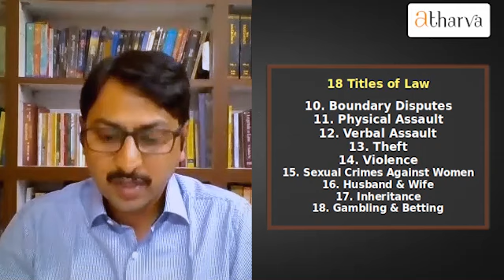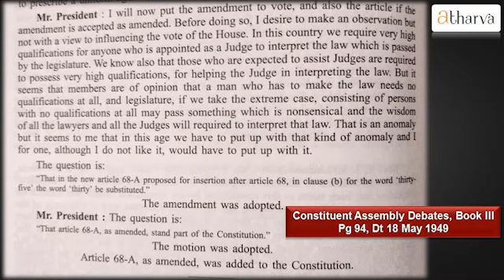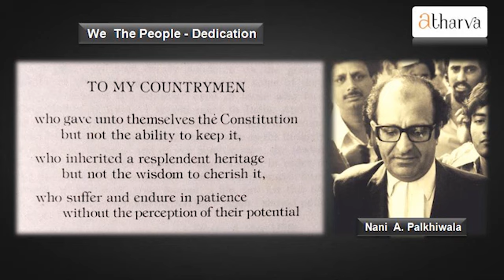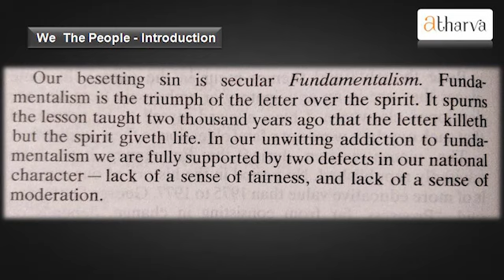Dharmashastra-s & Law - The Ancient Legal System of India | Advocate Kashyap Naik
0:00 Start
02:00  Dharma as an Essence of Indian Culture
03:58 Sāmānyadharma, Viśeṣadharma, Apatdharma
11:00 Vyavahāra
13:36 Modern-day Laws
17:40 Procedural Law & Substantive Law
21:00 Aspects of Substantive Laws Covered Under Vyavahāra
37:51 How The British used our Dharmashastras
40:00 Narrow Scope Given to the Term Dharma
48:35 How Indian is The Indian Constitution?
53:30 Qualifications For Members of Parliament Not Even Discussed in Constituent Assembly Debates
or
Shiva Sankalpa
Bandhan Bank
Gurugram, Haryana
Also watch:
Argumentation Techniques In Ancient India - Prācīna & Navya Nyāya | Karthik Sharma & Anand V.
T M Krishna: The Far Left Assault on Carnatic Classical Music | Sandeep Balakrishna and Prof V. Ramanathan
Dharmaśāstras & Law The Ancient Legal System of India: Advocate Kashyap Naik

Unless otherwise indicated, all images, photographs, graphics, and related visual, video, and audio content have been sourced from Google searches.